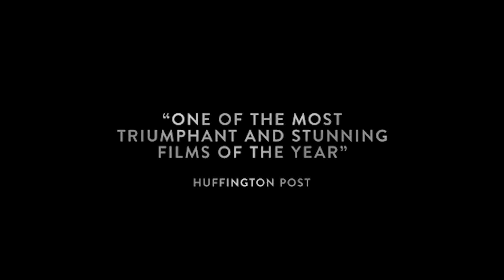RapidLion-The South African International Film Festival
The journey from conception to birth, for RapidLion – The South African International Film Festival took three years. The Festival boasts that it will showcase the best of a different kind of cinema, with the center of what is best being determined by us (Africa)